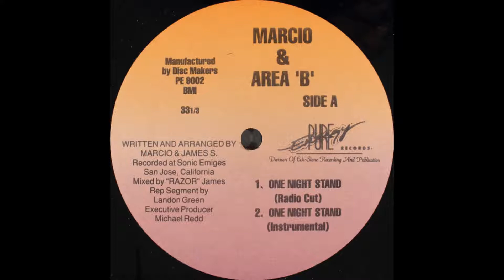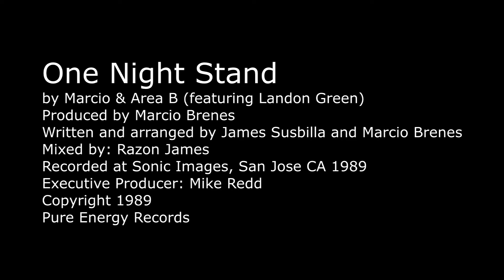One night stand by Marcio and Area B Featuring: Landon Green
1989 Production by Marcio Brenes and James Susbilla under Pure Energy Records.Download this product